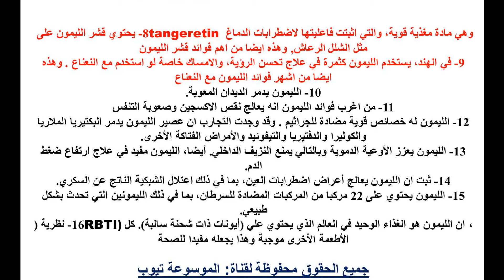فوائد الليمون تعرفى الان على الليمون 16 فائدة للجسم والبشرة والوجه - فوائد الليمون للبشرة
فوائد الليمون تعرفى الان على الليمون 16 فائدة للجسم والبشرة والوجه - فوائد الليمون للبشرة و على ما هى ال16فائد لليمون على الجسم والبشرة والوجة تعرف اكثر الان من خلال الفيديو
تعرف الان من خلال الفيدي